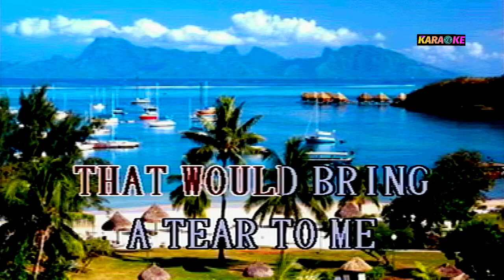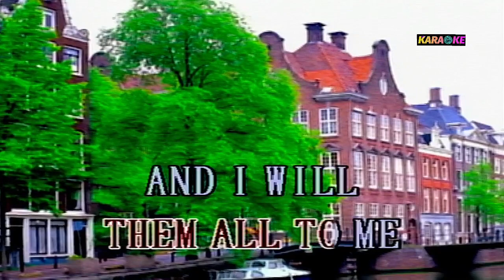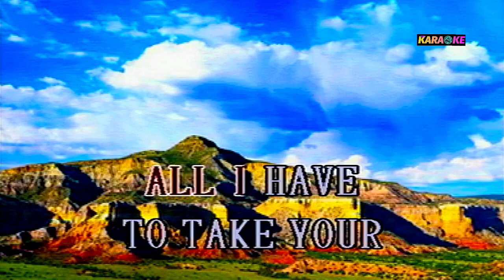WORDS BEE GEES KARAOKE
bee gees COVER SONG